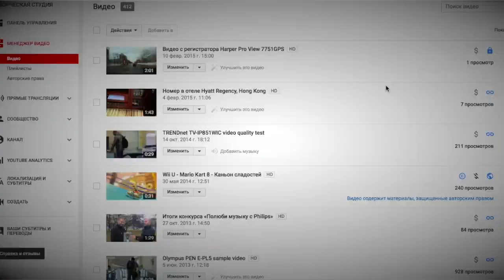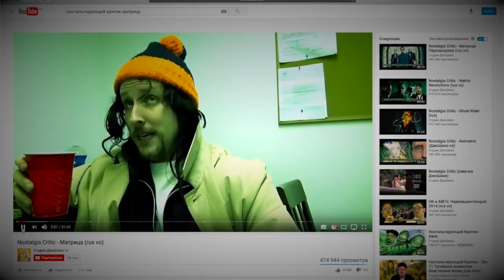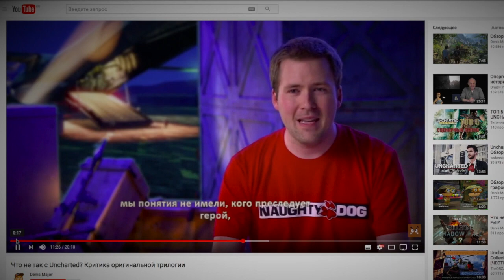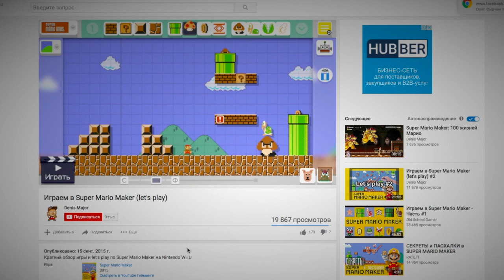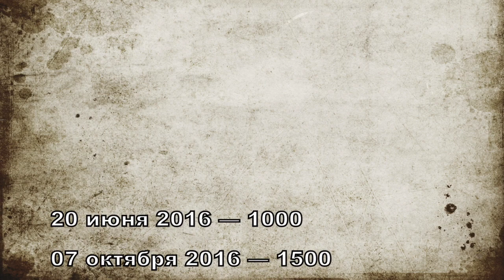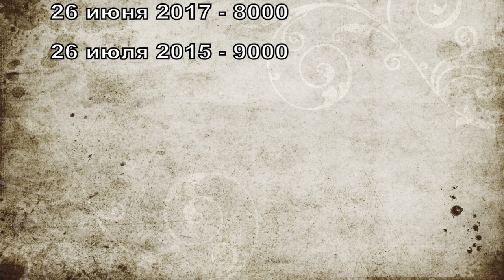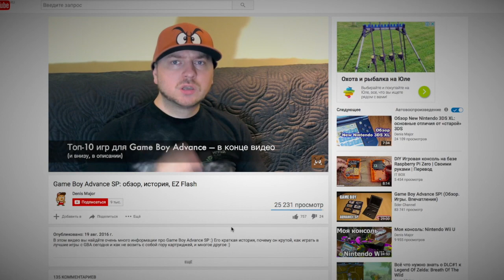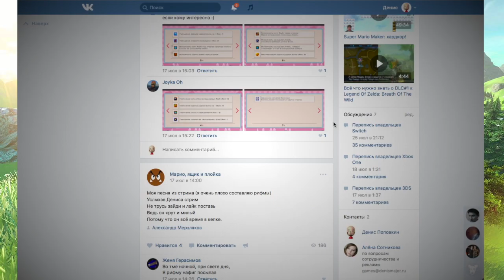2 года: у моего видеоблога день рождения!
Сегодня, 29 июля 2017 года, исполняется 2 года моему видеоблогу. Почему только два? Смотрите видео!

Поддержать проект:
Яндекс.Деньги (с кошелька ЯД или банковской карты)
(с кошелька ЯД или банковской карты)
QIWI (с QIWI, банковской карты, баланса мобильника)
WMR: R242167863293